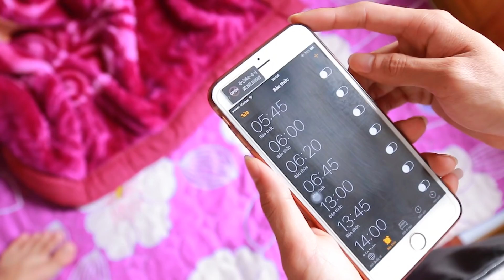Kids Competition Throw Basketball Teamwork games | Kids Learn make SandWich Childrens Song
Kids Unboxing Fruits Toys | Kids Play Blindfold Throw Water Balloons Childrens Song